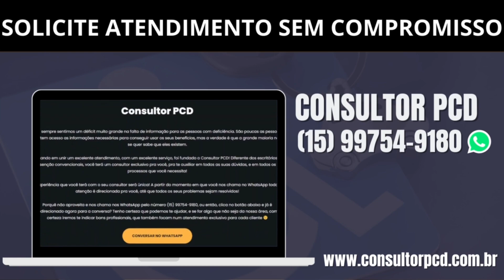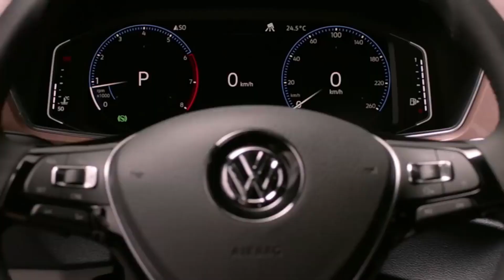VOLKSWAGEN T-CROSS 2023 PARA PCD! 30 MIL DE DESCONTO!